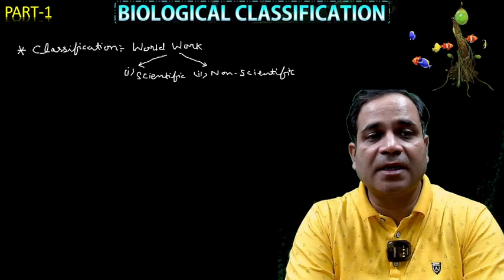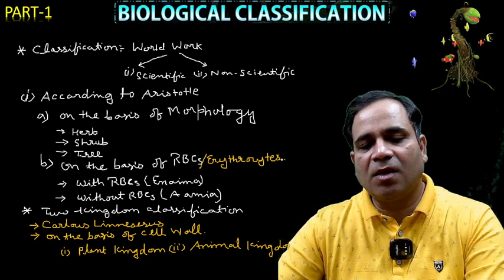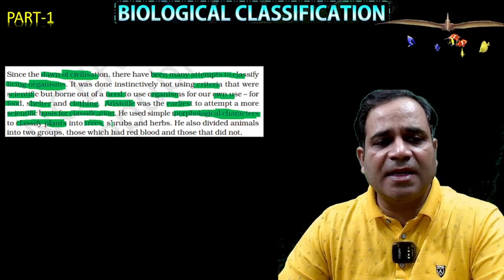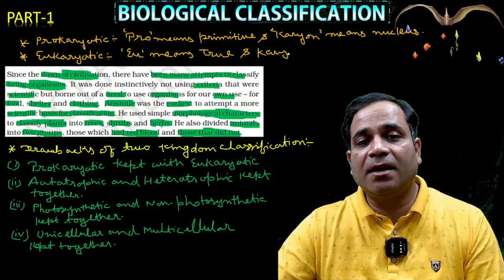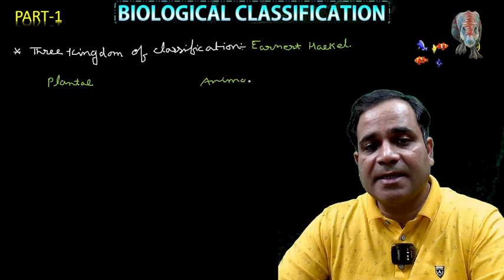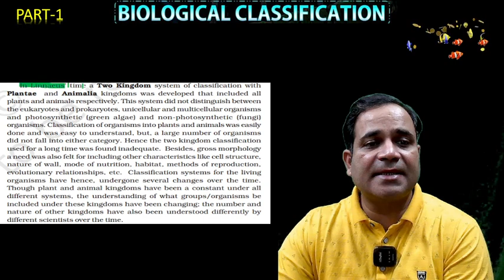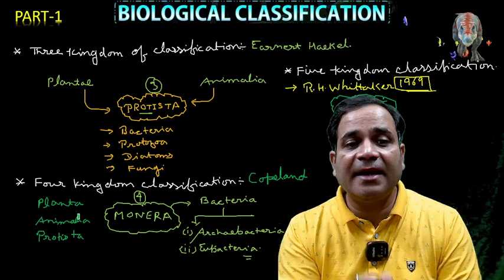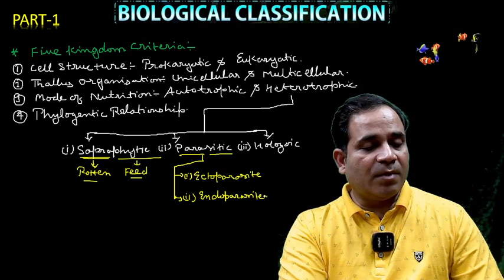BIOLOGICAL CLASSIFICATION PART 1 | NEET-2024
I am Lakshmi Kant , your beloved mentor of Biology For NEET preparation.
On this channel you will get all the concepts, tips and tricks related to NEET exams.
Remember,
Cracking NEET is not just about memorizing facts; it's about understanding the beauty of the human body and the art of healing. Let your passion be your fuel, let your determination be your compass, and let your hard work be the bridge that takes you from preparation to success. You are not just studying; you are sculpting your destiny.
So, Start your preperation now with us.